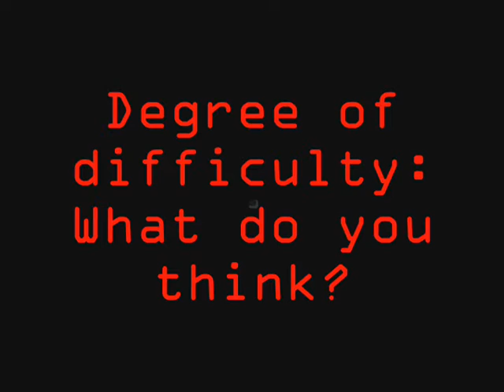Grape Eating Contest WHILE DRIVING High Degree of Difficulty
1. Driving at high-rate of speed.
2. Just finished off a Whopper and fries.
3. Smelly diaper in the backseat.
4. Large seedless grapes